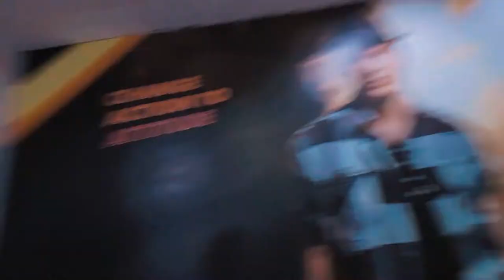VIDEO FROM MY PHONE | CRISMISTMAS VLOG| RAJESH PRASAD